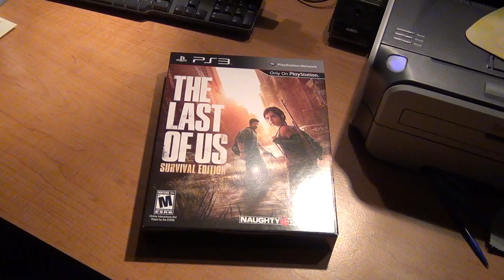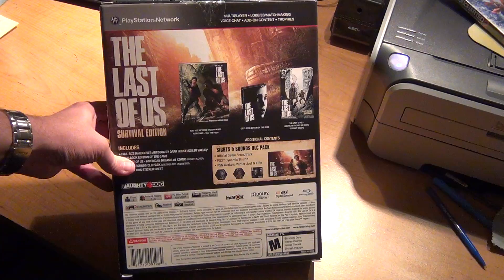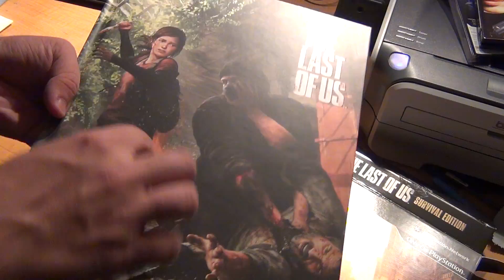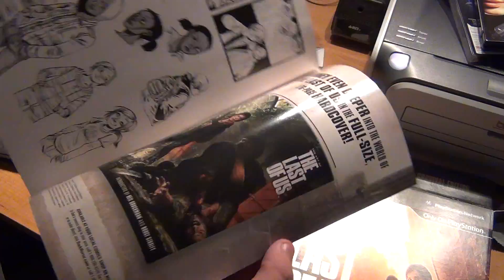The Last of Us: Survival Edition Unboxing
The Last of Us is getting very high scores.  In many cases it is getting perfect scores.  I pre-ordered this edition a few months ago and here it is on day one!